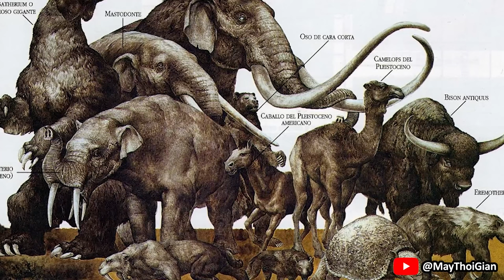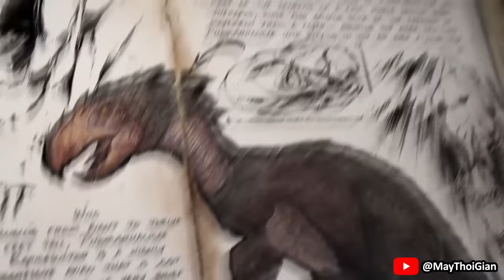Quy tắc Bergmann - Vì sao động vật Kỷ Băng Hà to lớn ? | MÁY THỜI GIAN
Vì Sao Nhiều Loài Biến Mất Trong Kỷ Băng Hà - KỶ BĂNG HÀ  | MÁY THỜI GIAN

Khi băng giá phủ lên trái đất, một thế giới hoàn toàn khác đã hiện hữu, nơi các sinh vật to lớn và kỳ bí từng bước chân trên bề mặt lạnh giá. Từ những con voi ma mút khổng lồ đến những con hổ có cặp nanh dài đến đáng sợ. Chúng đã thống trị một kỷ nguyên đầy bí ẩn, một kỷ nguyên được gọi là kỷ băng hà. Nhưng điều gì đã thực sự xảy ra với những sinh vật kỳ lạ này? Tại sao chúng lại biến mất?

Quy tắc Bergmann là một quy tắc trong sinh thái học, phát biểu rằng trong vòng một nhánh phân loại rộng rãi thì loài kích thước lớn hơn được tìm thấy trong môi trường lạnh hơn, và loài kích thước nhỏ hơn được tìm thấy trong vùng ấm áp. Mặc dù ban đầu quy tắc xây dựng cho của các loài trong một chi, nó thường được viết lại trong điều kiện quần thể trong một loài. Quy tắc cũng thường xuyên diễn trong điều kiện vĩ độ và cũng áp dụng đối với một số loài cây

Voice: Lẻn
Script: Ngọc Thành
Edit: Ngọc Thành

Mốc thời gian:
0:00 Intro
0:40 KÍCH THƯỚC KHỔNG LỒ
2:15 SỰ THÍCH NGHI
4:33 TUYỆT CHỦNG
9:04 Outro

Ủng hộ chúng tôi:
Ngân hàng: 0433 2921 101 - Ngân hàng Tiên Phong - Nguyễn Ngọc Thành
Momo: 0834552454